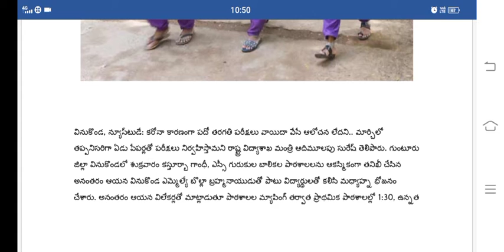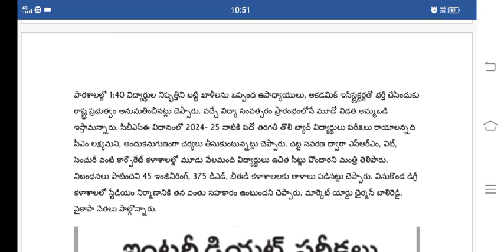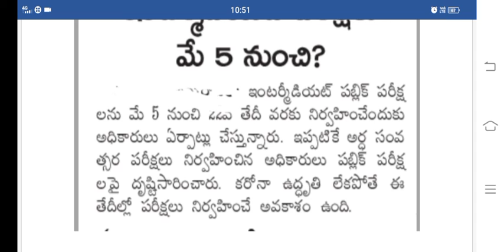10th class exam updates and intermediate exams updates